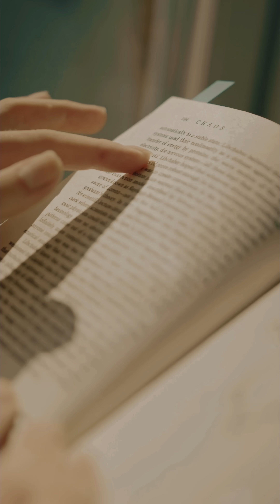Neil deGrasse Tyson's Message To Atheist Madalyn Murray O'Hair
In this powerful video, Neil deGrasse Tyson shares his thoughts and message to the famous atheist Madalyn Murray O'Hair. Tyson, a well-known astrophysicist, dives deep into a conversation about belief, science, and the intersection of faith and reason. His words offer insight into the nature of belief systems and the relationship between science and spirituality. This video is a must-watch for those interested in the ongoing debate between science and religion, and Tyson’s unique perspective on the matter will leave you thinking about the world in a new light.